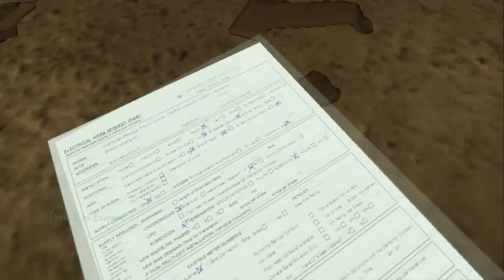Erie: Gameplay Trailer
New Gamplay footage of the indie horror game Erie!